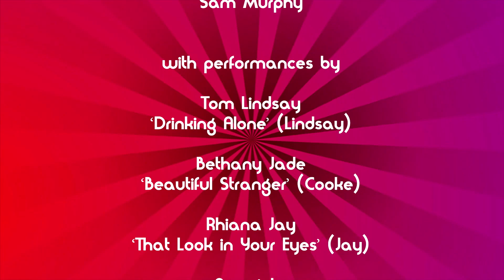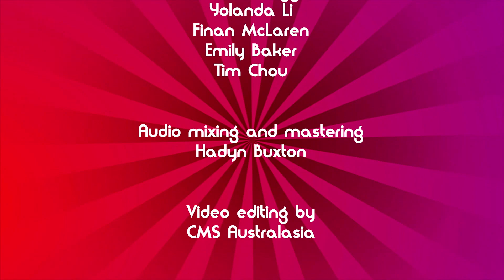By Popular Demand - Season 1 Episode 3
By Popular Demand is a live music TV show recorded by Popular Music students in the studios at Monash University. In this episode, host Annie Louey introduces new music from Bethany Jade and Rhiana Jay, while also chatting on the couch with Tom Lindsay, Araminta and Monash alumni Tanya George

To learn more about the Popular Music specialisation within the Bachelor of Music at Monash University,